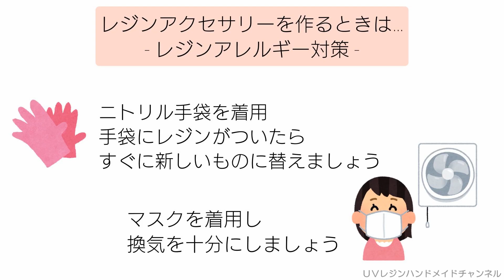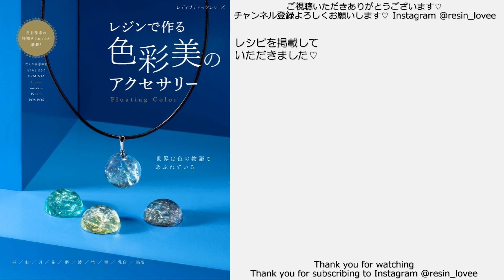レジン♡丸カンで作る！簡単デザインピアス♡How to make resin accessories. English subtitles.100均材料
こんにちは！

■丸カンを使ってデザインピアスを作りました。
簡単なのでぜひチャレンジしてみてください♡

♪音楽♪
FREE BGM DOVA-SYNDROME